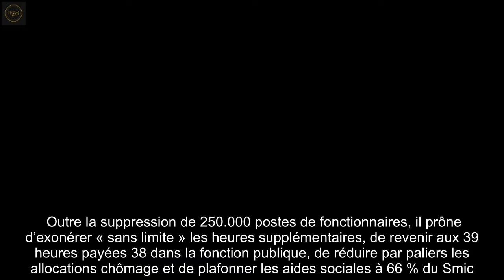Présidentielle 2022 : Eric Ciotti dévoile un projet « de rupture » pour sa candidature à l’investitu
Eric Ciotti sera-t-il le candidat des Républicains pour l’élection présidentielle, qui aura lieu en mai prochain ? C’est en tout cas ce que le député des Alpes-Maritimes espère, alors que son parti devra prendre sa décision lors d’un congrès dans deux semaines. En attendant,   Eric Ciotti a dévoilé mercredi l’intégralité de son projet « de rupture ».   Le candidat à l’investiture LR a assuré sentir « une vraie dynamique », avec « beaucoup plus de monde dans les réunions : les militants veulent une voix pas taboue, qui bouscule le politiquement correct ». Car le pays est dans « un état extraordinairement dégradé », a-t-il ajouté lors d’une conférence de presse où il a présenté 150 propositions « pour que la France reste la France ».  Suppression des droits de succession et des postes de fonctionnaires   Sur le plan économique, pour lequel il veut « revenir à l’esprit du programme de François Fillon », il a proposé un « contre-choc fiscal révolutionnaire » : baisse de l’impôt sur les sociétés de 25 % à 20 %, « flat tax » à 15 %, quasi-suppression des droits de succession… Cela, pour « débloquer l’épargne des Français stérilisée aujourd’hui ».   Outre la suppression de 250.000 postes de fonctionnaires, il prône d’exonérer « sans limite » les heures supplémentaires, de revenir aux 39 heures payées 38 dans la fonction publique, de réduire par paliers les allocations chômage et de plafonner les aides sociales à 66 % du Smic. En matière de retraites, il propose un départ à 65 ans, la suppression des régimes spéciaux et l’alignement du minimum retraite sur le Smic.  Plus de places en prison et moins de « wokisme »   Eric Ciotti, qui a la semaine dernière appelé les sympathisants d’Eric Zemmour à le rejoindre, a assuré qu’il n’était « ni le calque, ni le suiviste » de quiconque. Il a répété ses propositions musclées sur le régalien, avec un plan de 25 milliards d’euros pour la sécurité et la justice : 100.000 places de prison en plus, abaissement de la majorité pénale à 16 ans, suppression des allocations familiales aux parents d’enfants ne respectant pas les valeurs de la République… Favorable aux « peines planchers en cas de récidive » et à « des   peines minimales automatiques » pour les agresseurs des forces de l’ordre, il plaide pour « une peine perpétuelle réelle » et prône en matière de terrorisme une « rétention de sûreté » des islamistes dangereux. Il veut aussi permettre la déchéance de nationalité.   Outre la « priorité nationale et européenne » pour l’emploi, le logement social et les allocations, il prône l’abrogation du regroupement familial. Enfin, pour « mettre un terme à l’enseignement de théories qui déconstruisent notre nation et s’inspirent du "wokisme" » (mouvement se revendiquant progressiste et se disant conscient des oppressions vécues par les minorités), il promet un « grand projet de rénovation de l’école » autour d’un « ministère de l’Instruction nationale ».  8  commentaires  0 partage  Partager sur Messenger  Partager sur Fac